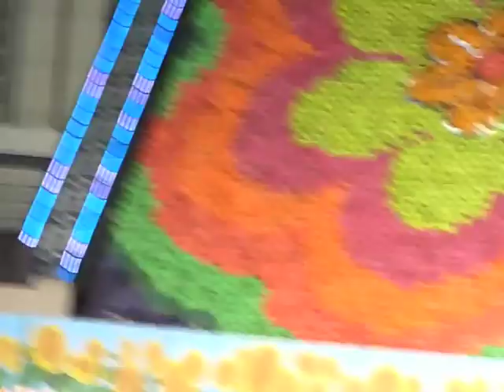David Thomas Broughton - 'Potential Of Our Progeny' (OFFICIAL VIDEO)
Video made by me for the track of the forthcoming record 'Outbreeding'
Footage I took at Mass Games, Pyongyang, North Korea, 2010. A time when tensions were easing.